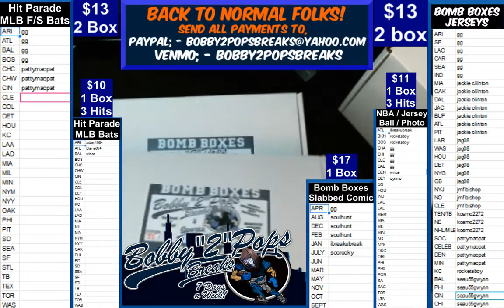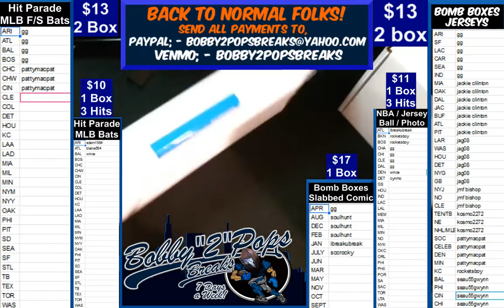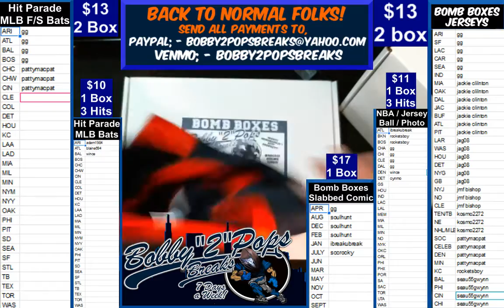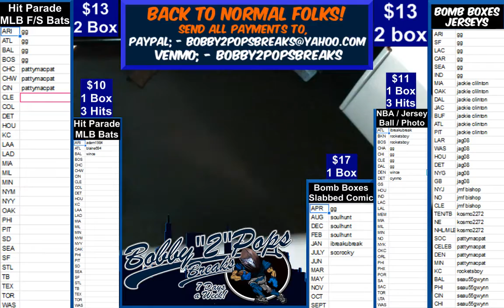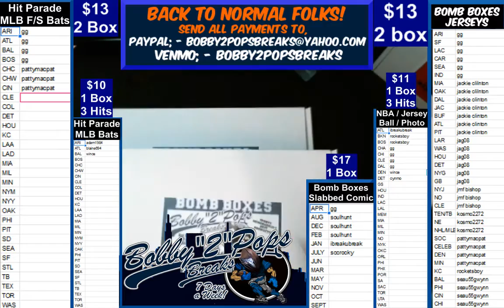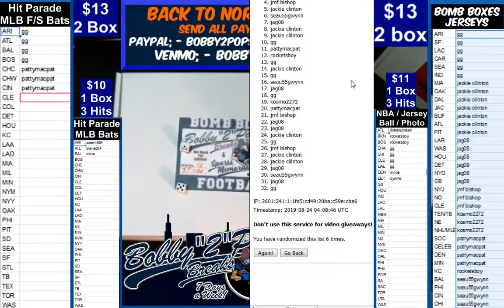8 23 19 Bomb Boxes Jerseys 2 Box Break B Chubb and M Piazza